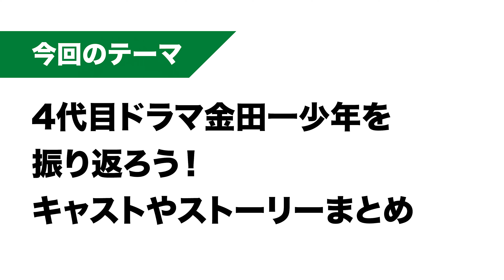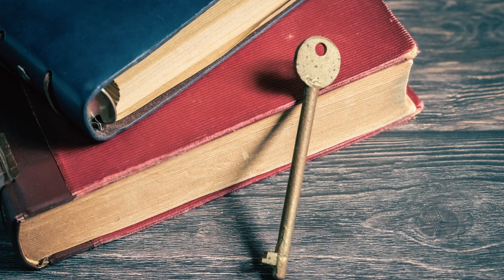【金田一少年の事件簿】4代目ドラマ（主演：山田涼介）キャスト＆ストーリーまとめ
「金田一を語る人」の今回のテーマは「4代目ドラマ金田一少年を振り返ろう！キャストやストーリーまとめ」です。

2022年4月から7月まで、なにわ男子の道枝駿佑くんを主演とする5代目ドラマが放送されていました。

そのドラマをきっかけに、金田一少年の事件簿に興味をお持ちになった方から、

「過去の金田一少年の事件簿の作品って、どんなだったんだろう？」

という声も、多く頂戴しています。

ちなみに、2022年夏に、1995年の初代ドラマから2005年の3代目ドラマまでのブルーレイやDVDも発売されたそうですね。

今回の動画は、おもに2022年春のクールのドラマをきっかけに金田一少年の事件簿に興味をお持ちになった方向けに、

「山田涼介くん主演の4代目ドラマの、キャストやストーリーを振り返る」

というテーマで、金田一くんや彼の周辺のキャラクター、そしてドラマ化されたストーリーをご紹介していきます。

皆さんが普段テレビでよく見ている「あの人」も、過去の金田一ドラマに出演していたかもしれません。

また、歴代のドラマを知っているという方に関しても、

「あぁ、4代目ってこういうドラマだったねぇ…」

と感じていただけるような動画として発信します。

なお、ドラマの各シリーズの特徴に関しては、当チャンネルでの独自の見解を含んでいます。

【１】4代目ドラマ（主演：山田涼介）のキャスト

まずは、4代目ドラマの基本情報を軽く触れたあと、キャストについて振り返りましょう。

そもそも。

実はこの、山田くん主演の4代目ドラマのみ、タイトルが「金田一少年の事件簿」では、なかったんです。

じゃあ何かというと…、

「金田一少年の事件簿N（neo）」

末尾に「N」が付いていたんです。

亀梨くん主演の3代目ドラマ以降、9年ぶり。

松潤主演の2代目以降、連続ドラマとしては13年ぶりでした。

堂本剛くん主演の初代ドラマでBGMを手がけられた方が再び担当というのも、当時の話題だった出来事の一つ。

サウンド的な部分でも懐かしさを感じたファンの方は多かったのではないでしょうか？

そんな4代目ドラマのキャストを見ていきましょう。

改めて、金田一少年役は、Hey!Say!JUMPの山田涼介くんでした。

2013年1月のスペシャルドラマと、2014年のスペシャルドラマおよび1クールの連続ドラマ。

そう考えると、1クールずつではないものの「複数年にわたるドラマ化」という意味では、剛くんの初代ドラマ以来とも言えるのではないでしょうか。

ドラマないの設定としては、勉強が苦手で、エロさやギャグ的な要素は原作と大きく変わらなかったかと思います。

でも、原作と大きく違っていたのは、運動神経！

4代目ドラマでの山田くん演じる金田一少年は、スケートボードを乗りこなすなど、アクロバティックなシーンを見せてくれました。

実際に、原作の金田一くんがスケートボードに乗ろうものなら

「ズザァァ…！」

って、なりそうですよね。

ちなみに、山田くん。

次に、七瀬美雪を演じていたのは、川口春奈さんでした。

生徒会長という設定に関してはともかく、ミステリー研究部に所属しているという設定などは、おおむね原作通りと言えますね。

原作では美雪ちゃんがほとんど登場していなかった事件でも、アニメ版と似たようなアレンジのもとで登場シーンがあるなど、見せ場は各ストーリーで設けられていたのではないでしょうか？

佐木竜二の役を演じていたのは、山田くんと同じHey!Say!JUMPの、有岡大貴くんでした。

しかも！

有岡くんが演じていたのは「佐木竜二」なんですよね。

他の金田一ドラマでは「佐木竜太」と、お兄さんのほうの名前なのですが、4代目ドラマに関しては弟の名前が使われていました。

剣持勇役を演じていたのは、タレントの「ぐっさん」こと、山口智充さんでした。

お笑い芸人でもあり、役者もこなす多彩なぐっさんは、原作よりもガッチリした感じで、たくましさを感じる雰囲気を出されていました。

ちなみに。

ぐっさんが漫才師として、第1回のM-1グランプリで決勝まで進まれていたのはご存知ですか？

相方は、サッカー雑誌やサッカー関連の番組などに携わられている、平畠啓史さんです。

4代目ドラマでは、真壁誠が初代ドラマ以来、久しぶりに「レギュラーキャラ」として帰ってきました。

演じていたのは、2000年代のお昼のドラマ「キッズ・ウォー」などで人気となった俳優の浅利陽介くんでしたね。

最終盤の「薔薇十字館」の事件では、真壁と高遠の「ある可能性」を匂わせるような展開もあったり。

ほかにも「金田一少年の決死行」では、金田一くんにアナグラムでメッセージを送るなど、欠かせない役どころを演じていました。

そして、高遠遙一を演じていたのは、当時俳優として活躍されていた成宮寛貴さんでした。

また、4代目ドラマでは、1クールの連続ドラマの最初の事件となった「銀幕」の事件の登場人物であるキャラクターも数名、ミステリー研究部の部員に加わって、準レギュラー的に出演していました。

黒河美穂を演じたのは、岡本あずささん。

星野かなえ役は、小島あやめさん。

ドラマオリジナルのキャラクター辻隼人は、萩原利久（はぎわら・りく）くんという俳優さんでした。

ちなみに「銀幕」の事件といえば、5代目ドラマで七瀬美雪を演じることになる上白石萌歌さんも、出演されていましたよね。

なお、ドラマでの金田一くんたちキャラクターの演出など細部に関しては、以前アップした、

という、別の動画をご覧ください。

【２】ドラマ化されたストーリー

次に、山田涼介くん主演の4代目ドラマで扱われたストーリーを順にご紹介していきます！

この動画をご覧いただいている皆さんにとって、

「この事件をドラマで見たのは今でも印象に残ってる！」

というものがありましたら、お気軽にコメントで教えてください。

■SPドラマ（2013年）

4代目ドラマの始まりは、2013年に放送されたスペシャルからでした。

ドラマ化されたのは、香港九龍財宝●人事件でしたね。

BIGBANGのメンバーの方も出演されたり、90年代にも日本の芸能界で活躍されていたビビアン・スーさんも出演されました。

ビビアン・スーさんといえば、かつてのバラエティ番組から誕生して紅白歌合戦出場も果たした「ブラック・ビスケッツ」というユニットのヒット曲「タイミング」が、2022年ころからTikTokなどでバズっていて、再び話題になっていましたよね。

■SPドラマ（2014年）

4代目ドラマの、1年ぶりのスペシャルドラマ。

放送されたのは、獄門塾●人事件でした。

獄門塾に関しては「明智警視が登場しない」といった点も含めて、原作から大きなアレンジを加えて、さらにスケール感を増して放送されたように感じます。

「ここの展開が原作から変わると、この先どうなるんだろう？」

などと考えながら、ストーリーを追っていくのもアリかもしれません。

■連続ドラマ（2014年夏）

さぁ、そして集大成的に放送されたのが、2014年夏の1クールの連続ドラマでした。

ドラマ化された事件をピックアップします。

銀幕の●人鬼／ゲームの館／鬼火島／金田一少年の決死行／雪影村／薔薇十字館

鬼火島では、山田くんの事務所の先輩に当たる、ニュースの増田貴久くんも出演していましたね。

その鬼火島はもちろん、他の事件でも、2023年現在のエンターテインメントの世界で活躍されている役者さんたちが多数出演されていたのが、4代目ドラマだったといえそうです。

銀幕に関しては、先ほど言った萌歌さんだけでなく、のちに5代目ドラマの白蛇蔵にも登場する岡山天音くんも、4代目ドラマでの銀幕の事件にも出演していました。

改めて4代目ドラマを見返してみると、

「あぁ、この人も金田一少年の事件簿に出ていたんだ！」

という発見があるかも知れませんね。

■もくじ
0:00 opening
1:34 【１】4代目ドラマ（主演：山田涼介）のキャスト
6:19 【２】ドラマ化されたストーリー
9:16 まとめ＆ending